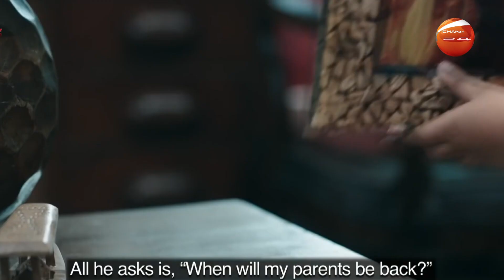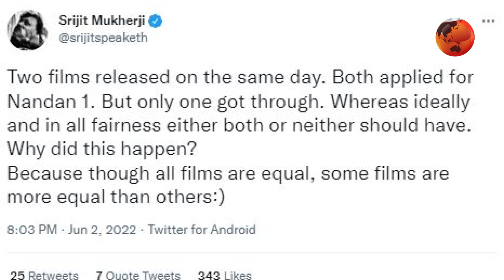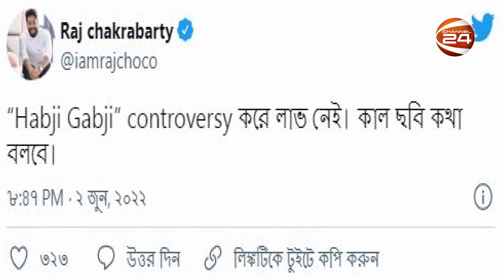নায়িকা নয়, সৃজিত-রাজের মধ্যে দ্বন্দ্ব তৈরি করেছে নন্দন!